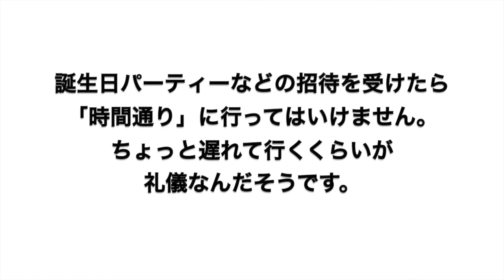Don't arrive at the party on time in Brazil! パーティーに時間通りに行ってはダメ！ブラジル人の時間の感覚 [Vlog#27]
Mostly I make videos in Japanese but I'm trying to put English subtitles and my husband, Bruno, will talk about Brazil and Japan in Portuguese..!

ブラジル生活ブログ始めました。
ブラジル生活をもっと身近に感じてもらえると思います。

その他色々再生リストまとめています。
チャンネルページトップから自分に合う物をお探しください。

日本語学習者の為に日本語や日本の文化を伝える動画も作っています。

英語で覚えるポルトガル語。
英語ができる方は日本語からよりも英語からの方が覚えやすいと思います。簡単なフレーズから丸覚えしていきましょう！